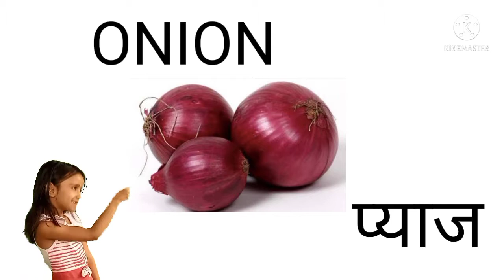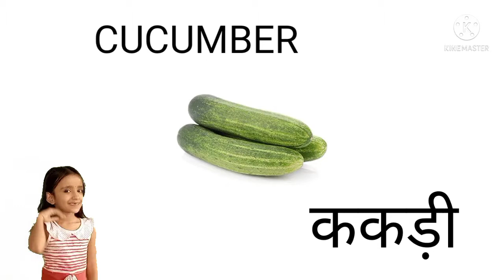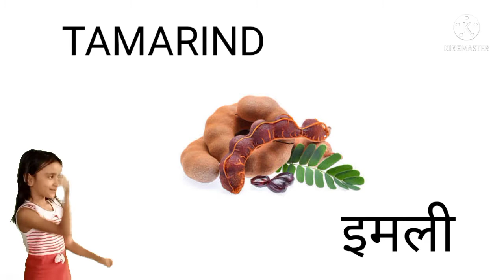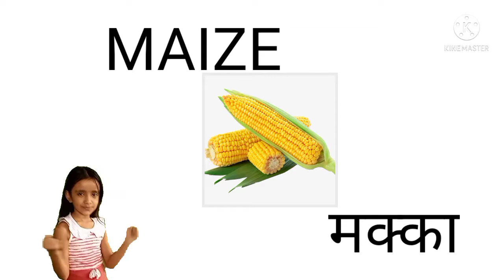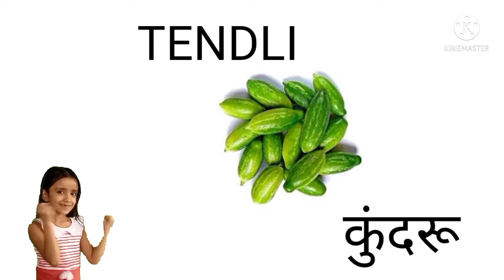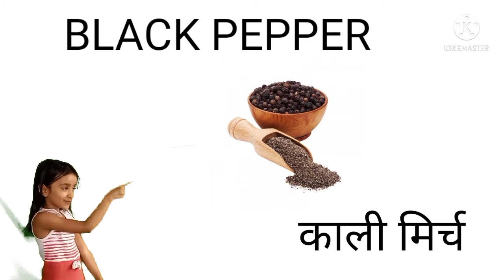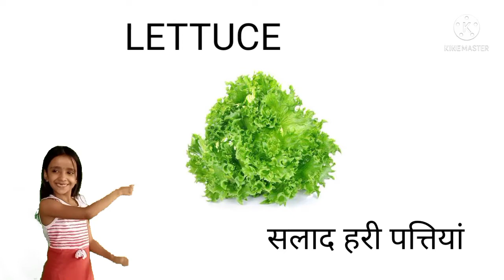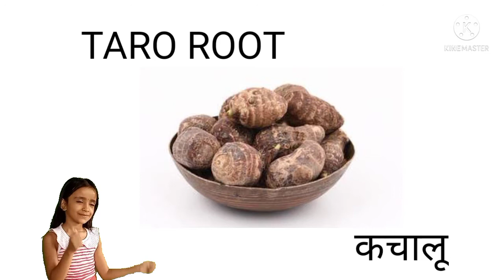100+ VEGITABLES NAME IN HINDI AND ENGLISH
100+ VEGITABLES NAME IN HINDI AND ENGLISH